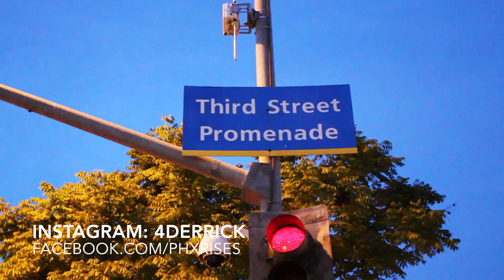Derrick Johnson's "Phx Rises" Volg 6 (Still Breathing)